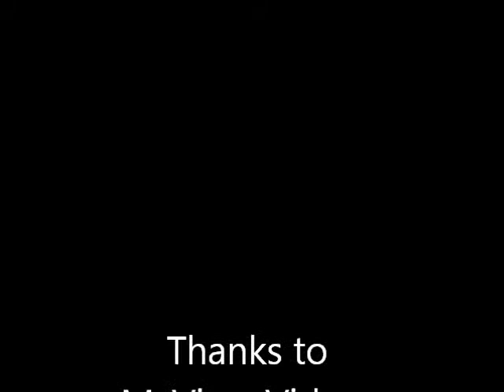Home on the Range SVYC Nicholas and Emily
SVYC Home on the Range with Nicholas and Emily - Veteran's Day Youth Benefit